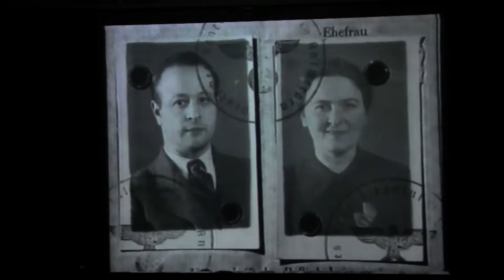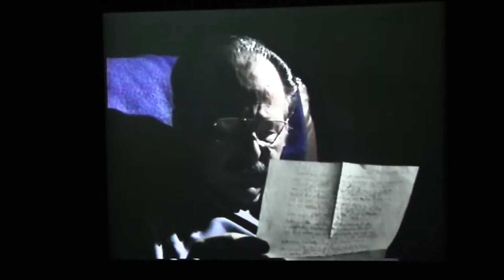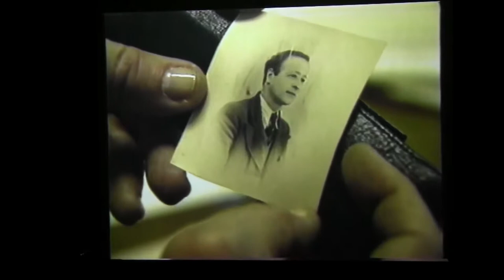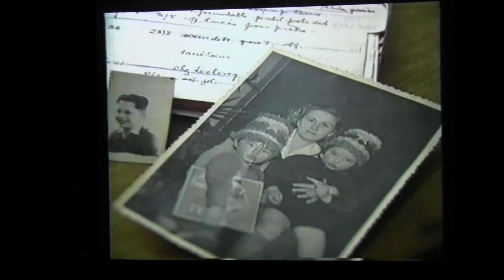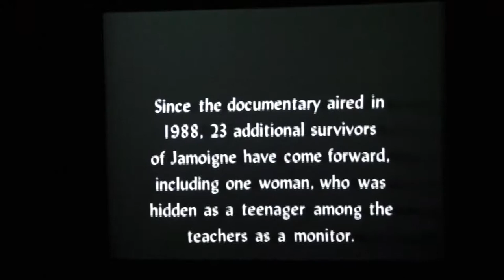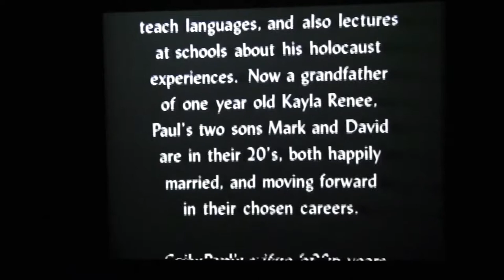2015 Holocaust and Genocide Lecture Series - January 27, 2015 - Paul A. Schwarzbart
2015 Holocaust and Genocide Lecture Series January 20-May 5, 2015 / Tuesdays 4:00 PM-5:50 PM  Warren Auditorium (Ives Hall) SSU Students: POLS 307, Perspectives on the Holocaust and Genocide, counts as upper-division General Education credit under GE category D5

January 27: BREAKING THE SILENCE: A HOLOCAUST CHILDHOOD
Paul A. Schwarzbart